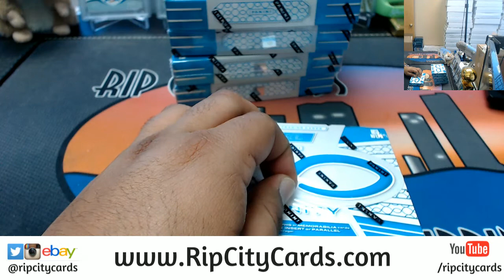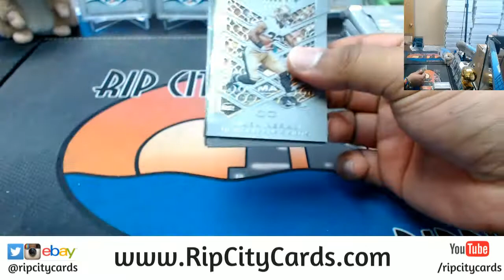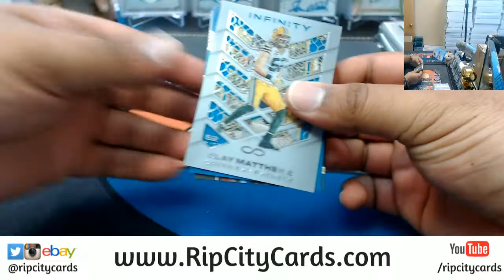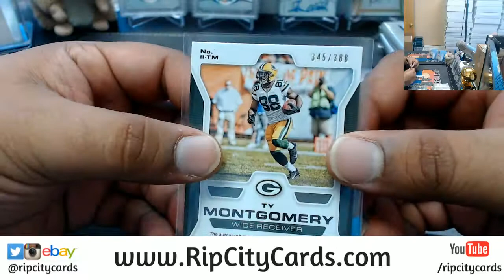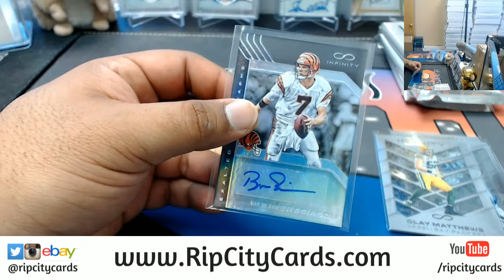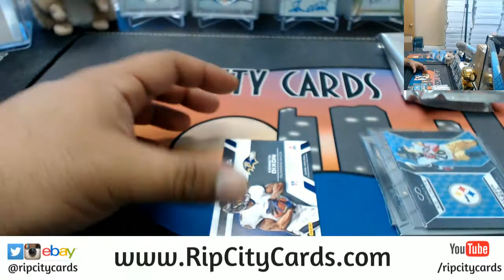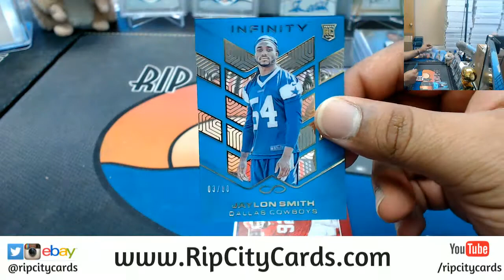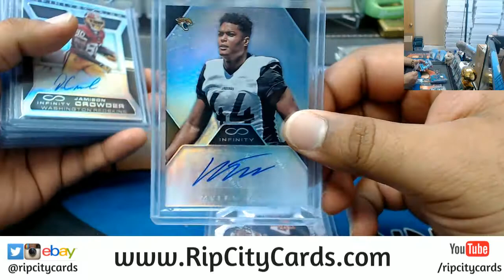2016 Infinity Football 5 Box #37 eBay